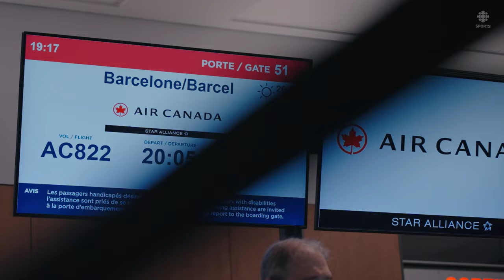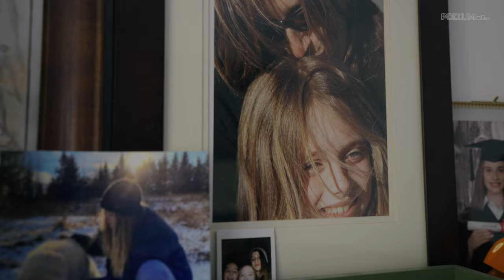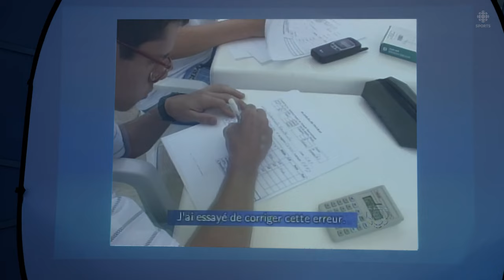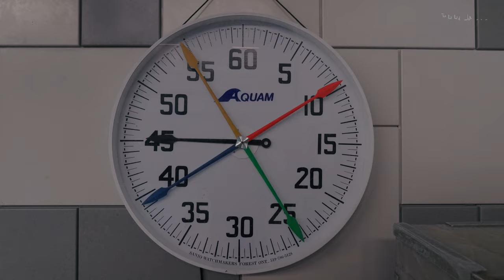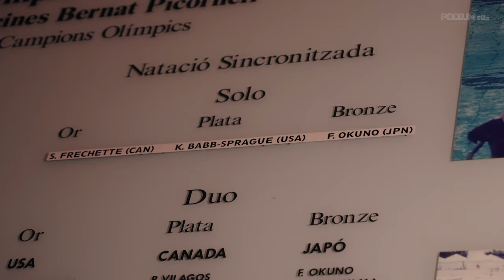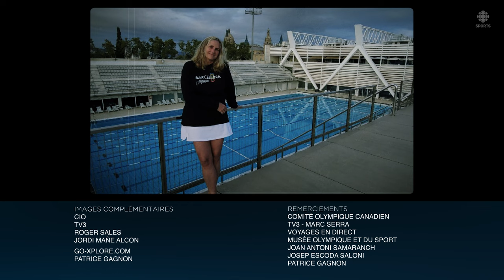Sylvie Fréchette - Retour à Barcelone | Documentaire Podium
Sylvie Fréchette n’a aucun souvenir de ce qui devait être l’un des moments les plus exaltants de sa carrière sportive, probablement à cause d’un trouble du stress post-traumatique.

À quatre jours de son départ pour les Jeux olympiques de Barcelone, en 1992, la nageuse artistique a découvert le corps de son fiancé qui s’est donné la mort. Puis une fois aux Jeux, l’erreur d’une juge l'a privée de la médaille d’or qu’elle méritait, et qui ne lui a été remise que 16 mois plus tard.

Une invitation inattendue a ramené Sylvie Fréchette à Barcelone 31 ans après ces événements dramatiques. L’équipe de Podium l’a accompagnée dans ce retour imprévisible chargé en émotions.

« De nager à Barcelone, c'était la seule façon qu'il me restait de me sentir vivante. Cette étape-là a été charnière et je ne m’en souviens pas. Je veux m’en souvenir! »

00:00 Intro
00:59 Sylvie se prépare pour retourner à Barcelone
02:06 Elle retrouve son survêtement olympique
03:25 Quelques jours avant son départ elle trouve le corps de son fiancé
04:30 Conférence de presse
05:20 Direction Barcelone avec les filles de Sylvie
06:40 Des temps difficiles durant la COVID-19
11:05 Revivre les images des Jeux de Barcelone
14:35 La remise en forme
16:40 Touriste à Barcelone
20:00 Gemma Mengual, une belle surprise
22:30 Sur la plus haute marche du « vrai » podium!
24:35 Un choc post-traumatique
25:20 De retour à la piscine olympique
27:30 Comme en 1992!
30:45 Le baptême de la médaille d'or olympique